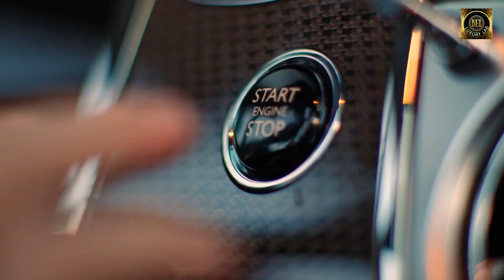Your Dream Lifestyle: Exploring The Luxurious Lives Of The Billionaires | BEL LUXURY LAB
Do you want to be a billionaire? If so, this video is for you! In this video, we'll take a look at some of the things that billionaires do to live the life of their dreams.

From investing in businesses to living a luxurious lifestyle, we'll take a look at the things that billionaires do to live the life of their dreams. If you're interested in becoming a billionaire yourself, then this is the video that will surely motivate you.

Video Title:  Your Dream Lifestyle: Exploring The Luxurious Lives Of The Billionaires | BEL LUXURY LAB

This video is about Your Dream Lifestyle: Exploring The Luxurious Lives Of The Billionaires. But It also covers the following topics:

A Glimpse Into Lives Of The Rich
A Day In The Life Of A Billionaire
How To Live Like A Billionaire

✅  About BEL LUXURY LAB.

Welcome to Bel Luxury Lab, Are you wanting to live a luxurious lifestyle but you're not quite sure how to get there? Looking for some inspiration? Look no further! In this video, I share with you all about my billionaire lifestyle visualisation for 2023.

This visualisation is a great way to see yourself living a luxurious, comfortable lifestyle. By following along with the visualisations, you'll be able to see yourself achieving your goals and reaching your dreams. So if you're looking for motivation to start living a luxurious lifestyle, then this visualisation is perfect for you!

Bel Luxury Lab is your go-to channel to get motivation from billionaire lifestyle visualisation, luxury fashion, billionaire luxury lifestyle, millionaire lifestyle.